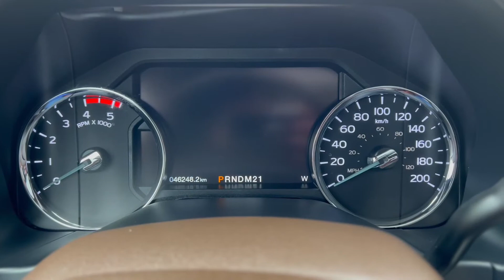2019 Ford F-350 King Ranch 4x4 Crew Cab SRW, Stock# P7685A | Mainland Ford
2019 Ford F-350 King Ranch 4x4 Crew Cab SRW
Wheelbase: 160 Inch / 6.75 Foot Box

Mileage: 46,238 km
Body Style: Pickup
Engine: 6.7L 8cyl
Exterior: Ruby Red
Interior: Java
Fuel type: Diesel
Transmission: Automatic
Drivetrain: 4x4
Stock #: P7685A
VIN: 1FT8W3BTXKEG61163
Trim Details: King Ranch 4x4 SD Crew Cab 6.75 ft. box SRW
City: Vancouver

Description
Immaculate, local BC 1-owner full-size 1 ton pickup truck with No Accident History! This 2019 Ford F-350 King Ranch 4x4 Crew Cab in Ruby Red over Stone Grey comes with all the bells and whistles, including a 6.7L Power Stroke V8 Diesel Engine, SYNC 3 with Voice Activated Navigation, Twin Panel Moonroof, FX4 Off Road Package, Power Running Boards, Ultimate Trailer Tow Camera, Roof Clearance Lights, Safe Deposit Console Lock Box, Upgraded Chrome Wheels, Spray Liner and the list goes on and on!

Looking for a new set of wheels? At Mainland Ford, all of our pre-owned vehicles are Mainland Ford Certified. Every pre-owned vehicle goes through a rigorous 96-point comprehensive safety inspection, mechanical reconditioning, up-to-date service including oil change and professional detailing. If that isn't enough, we also include a complimentary Carfax report, minimum 3-month / 5,000 km Powertrain Warranty and a 30-day no-hassle exchange privilege. Now that is peace of mind. Buy with confidence here at Mainland Ford!

Mainland Ford prides itself on offering the best customer service. We also service all makes and models in our World Class service center. Come down to Mainland Ford, proud member of the Trotman Auto Group, located at 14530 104 Ave in Surrey for a test drive, and discover the difference!

*** All pre-owned vehicle sales are subject to a $599 documentation fee, $99 Fuel Surcharge, and $500 Finance Placement Fee (if applicable) plus applicable taxes. ***

VSA Dealer# 40139